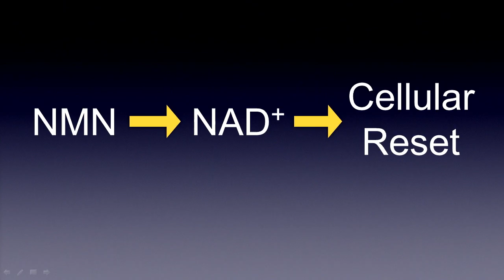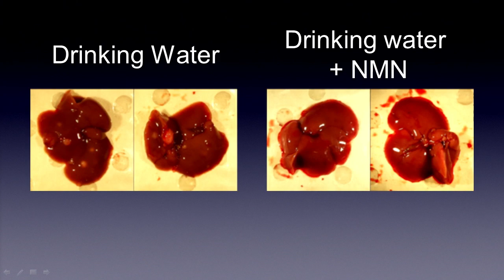Can we reverse the ageing process?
It's closer than you think. UNSW’s Professor David Sinclair on the possibility of not just delaying the ageing process, but reversing it.

This is an excerpt from the 2014 UNSW Medicine Dean’s Lecture - The Science of Ageing.